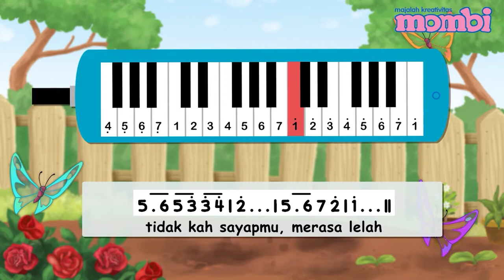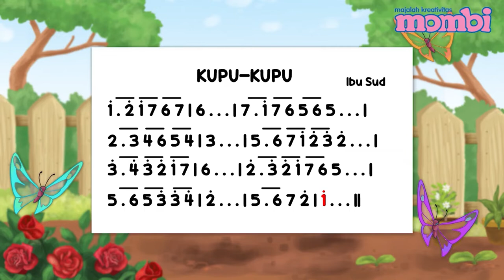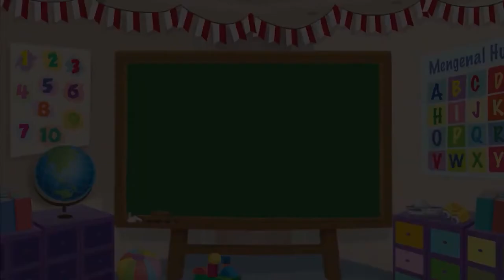Kumpulan Lagu Anak - Kupu-Kupu - Video Musik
Halo Sahabat Mombi! Hari ini kita akan mainkan lagu berjudul "Kupu-Kupu" dengan menggunakan pianika dan juga piano. Manakah alat musik yang kamu sukai? Ikuti langkah-langkahnya di video ini ya!

Produser: Lucia Triundari
Assisten Editor: Glent Bonefasio
Video Editor & Videografer: Deborah Indriati S., Akmal Nadhif Predika
Creative Art : Dosma Novalina
Social Media Team: T. Widyantini, Ifrani